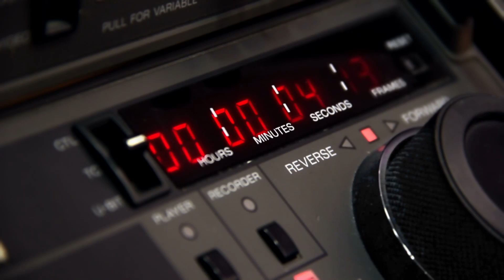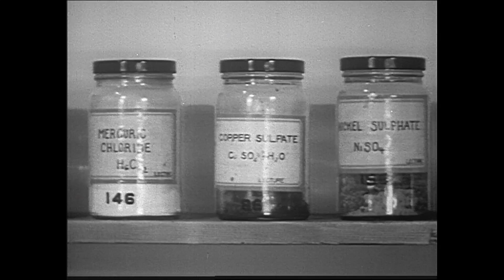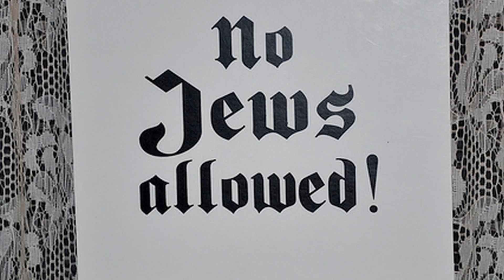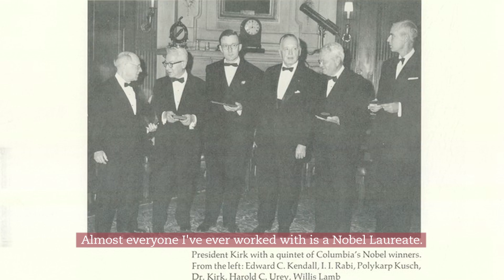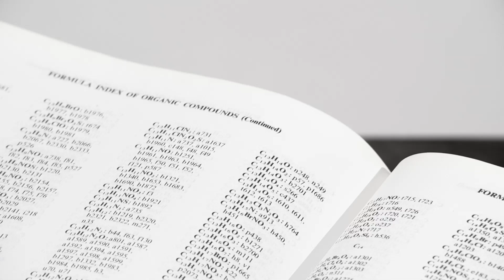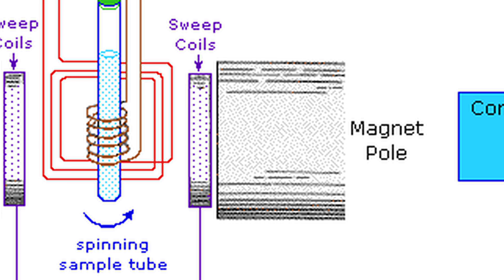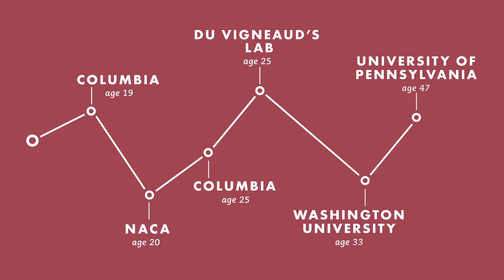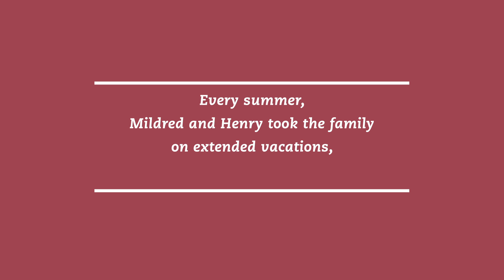Women in Chemistry: Mildred Cohn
Mildred Cohn was determined to prove that talent should be the only qualification for working in chemistry. At a time when open displays of prejudice against women and Jews were not uncommon, she fought for and won a place in high-level government and university laboratories.

1:36 Growing up in a Yiddish cooperative (Heim Gesellschaft)
3:39 Hunter College and the Great Depression
5:50 Conquering Columbia University
7:26 Returning to Columbia
8:06 Personal chemistry with Henry Primakoff
9:17 Vincent de Vigneaud and mass spectrometry
11:09 Working with Carl and Gerty Cori at Washington University
13:03 The long haul at University of Pennsylvania